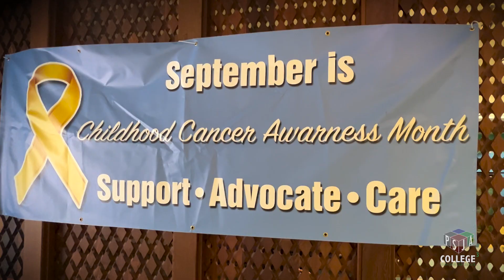Allisson Aquino Liberty Middle School